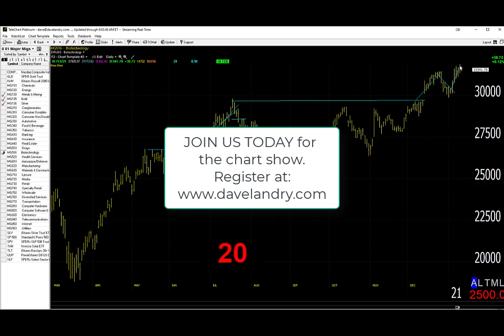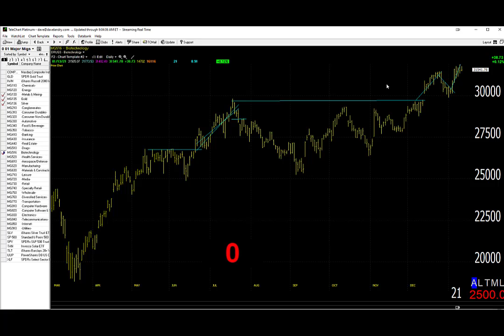01/14/21 Dave Landry's Market In A Minute-Follow But Take Profits When Blessed